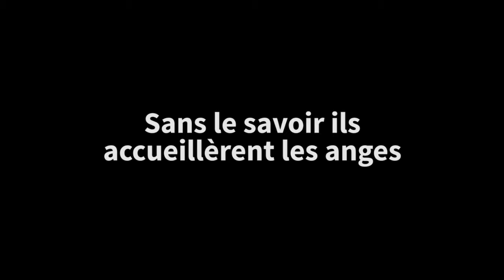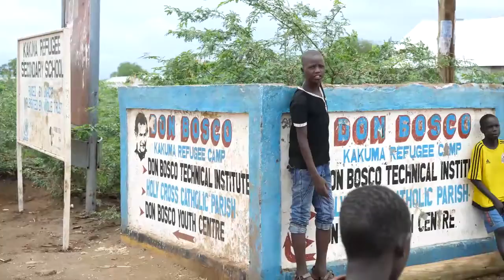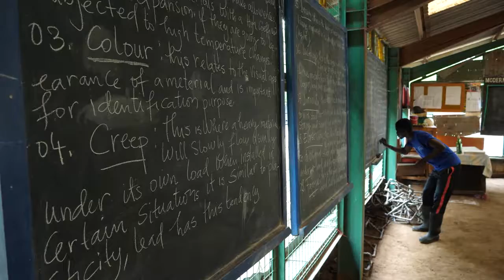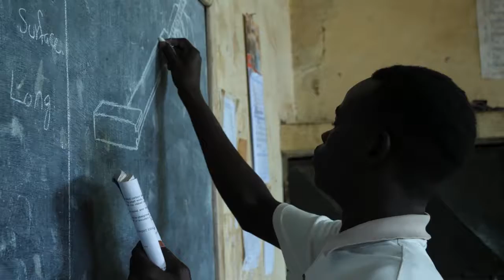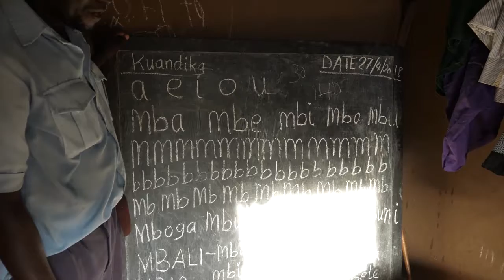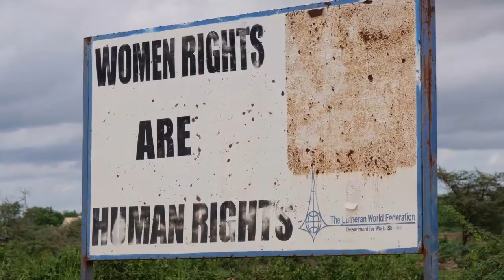Kakuma: Sans le savoir ils accueillèrent les Anges (He 13,2)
Journée Missionnaire Salésienne 2019. La Primière Annonce entre le réfugiés et le déplacees internes en Afrique. Secteur pour le MIssions Salésiennes.